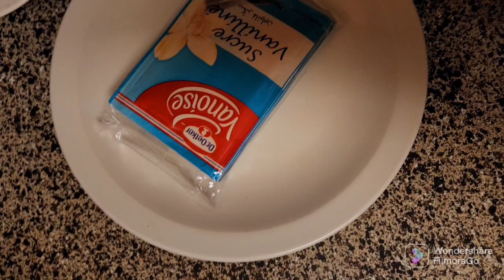how to make African dough